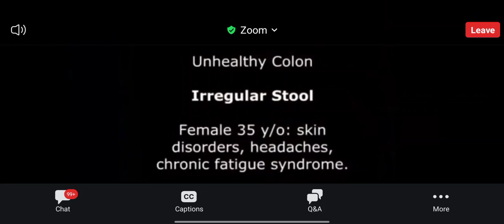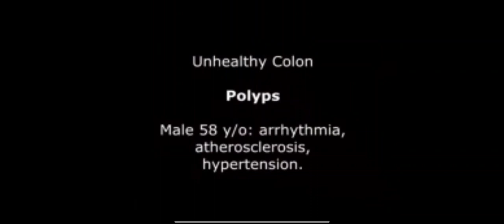Unhealthy Colon View